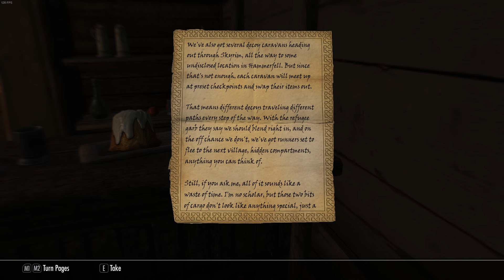Skyrim Anniversary Edition Episode 75 - A Giant Bounty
Back to bounty hunting, this time for a giant near Whiterun Hold.

Like the video to help grow the channel.
Check the community tab for the latest channel news and random silliness.
Share the video to help spread the good word of Big Dave.